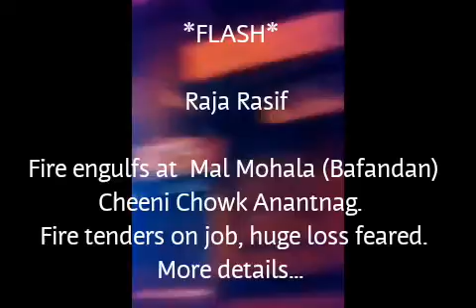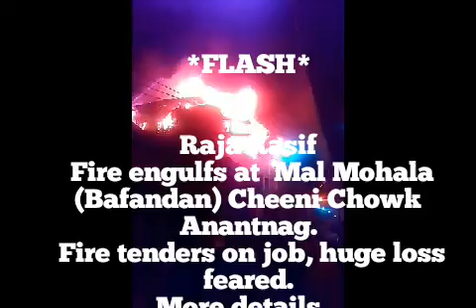*FLASH* Fire engulfs at Mal Mohala (Bafandan) Cheeni Chowk Anantnag. Fire tenders on job, huge